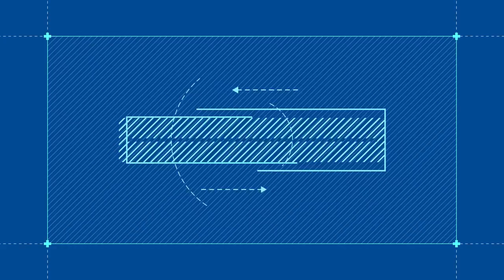Sejong Korean Conversation 3 (Ch.5 마무리)_Eng